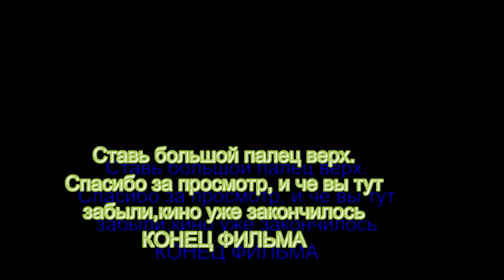музыкальный 2021 года фильм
Создано в Wondershare Filmora